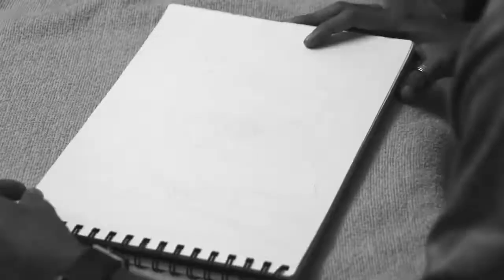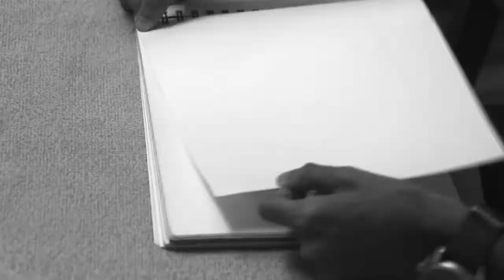Realistic Charcoal Sketch of Subodh Bhave | Aani Kashinath Ghanekar | Tejas naik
RealisticCharcoal Sketch Of Marathi Actor Subodh Bhave | Poster of Upcoming Marathi Film Aani Dr. Kashinath Ghanekar Sketch By Goan Artist Tejas Naik